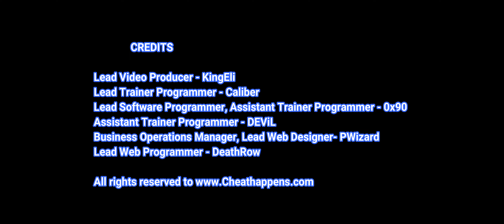Contraband Police Trainer +19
TRAINER OPTIONS:

• God Mode
• Unlimited Health
• No Fatigue
• Unlimited XP
• Unlimited Money
• Super Speed
• Super Jump
• Save Position Slot 1
• Save Position Slot 2
• Save Position Slot 3
• Save Position Slot 4
• Save Position Slot 5
• Restore Position Slot 1
• Restore Position Slot 2
• Restore Position Slot 3
• Restore Position Slot 4
• Restore Position Slot 5
• Game Speed
• Edit: Money